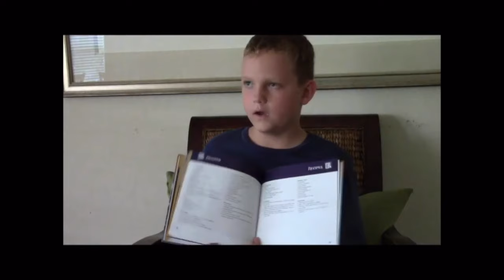Cruise Vlog// Night One// Mariner of the Seas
It has been a little while since my last video!!! Sorry about that!! I have just started another job so I'm working A LOT, lol. Videos will still be coming, they may just take longer then a week. :)

Here is our Night one on Mariner of the Seas! Come join us for dinner, a fun flashback, and other fun shenanigans!!!